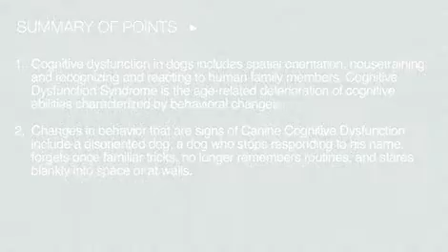Syringomyelia: A canine neurological disorder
Syringomyelia: A canine neurological disorder Video by Dr. Stephen Lane, Diplomate ACVIM-Specialty of Neurology, Veterinary Neurology/Neurosurgery, Rocky Mountain Veterinary Neurology (RMVN), Englewood, Colorado - .